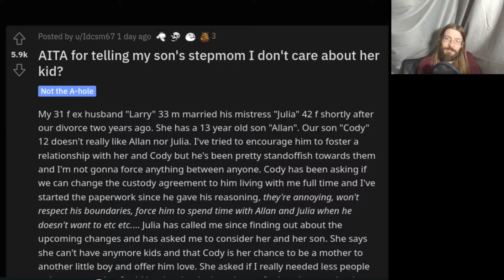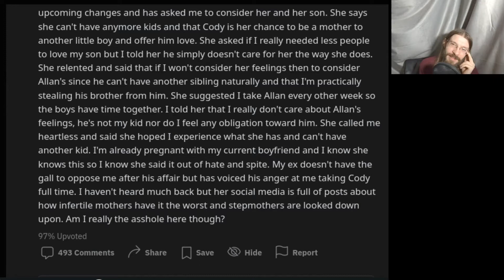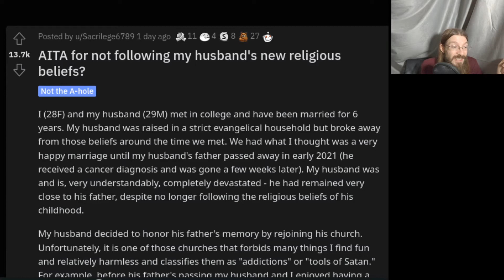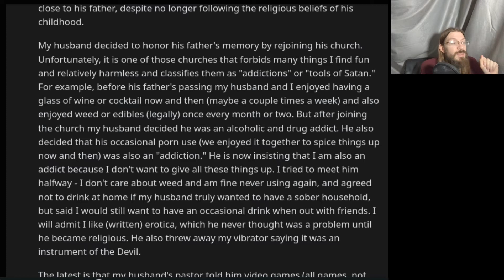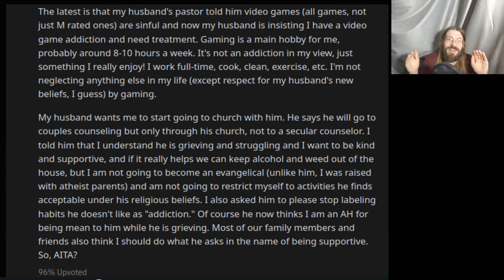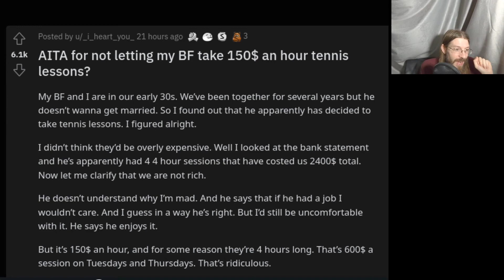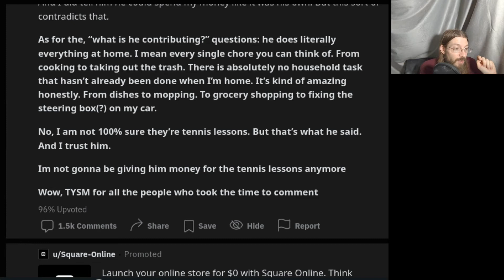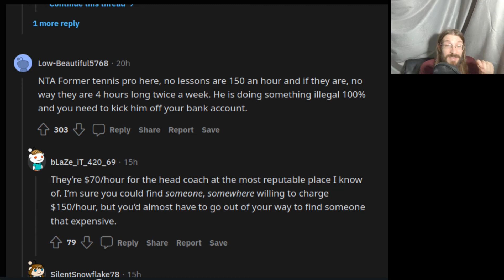AITA for telling my son's stepmom I don't care about her kid? | 3 r/AITA | Brian's Advice 372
00:00 AITA for telling my son's stepmom I don't care about her kid?

03:47 AITA for not following my husband's new religious beliefs?
10:19 AITA for not letting my BF take 150$ an hour tennis lessons?

15:07 Outro